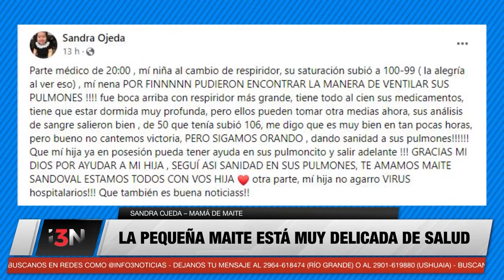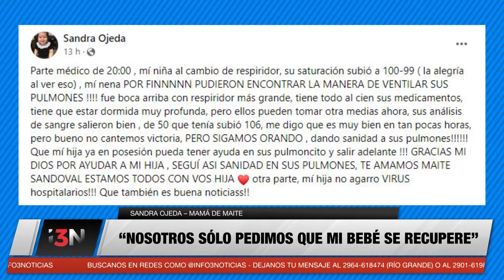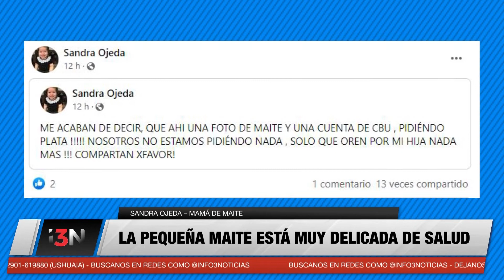POSIBLE ESTAFA: USARON LA FOTO DE UNA BEBÉ PARA PEDIR PLATA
La pequeña Maite está internada con graves problemas de salud. En las redes, su familia pide por que se recupere pronto, pero algunos malintencionados utilizaron su foto para pedir dinero, algo que su propia mamá desmiente.